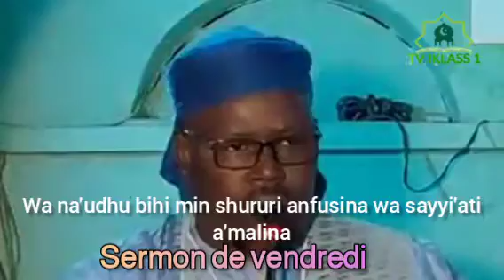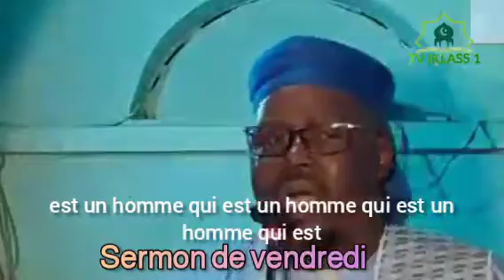SERMON DU VENDREDI PAR DR IMAM SEKOU SIDIBE حفظه الله ورعاه LA MOSQUÉE AL IKHLASS DE SABALIBOUGOU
SERMON DU VENDREDI PAR DR IMAM SEKOU SIDIBE حفظه الله ورعاه
DANS LA MOSQUÉE AL IKHLASS DE SABALIBOUGOU